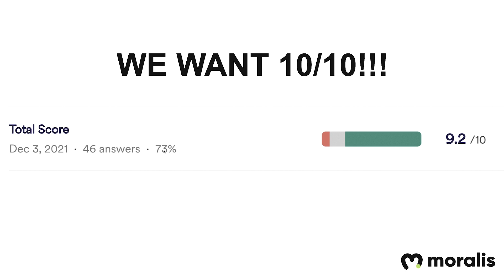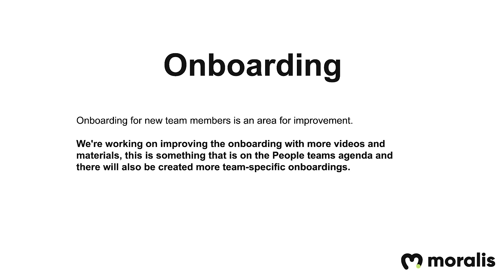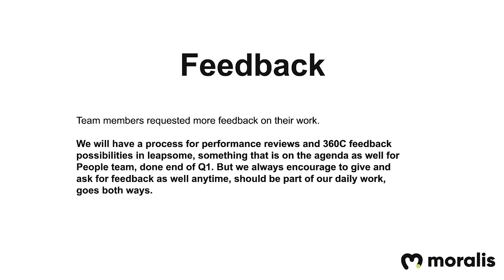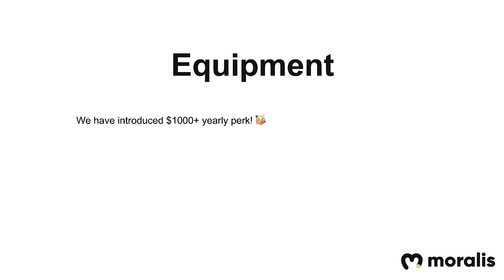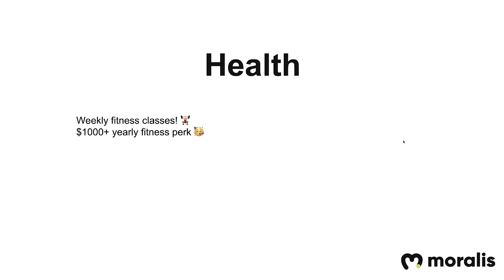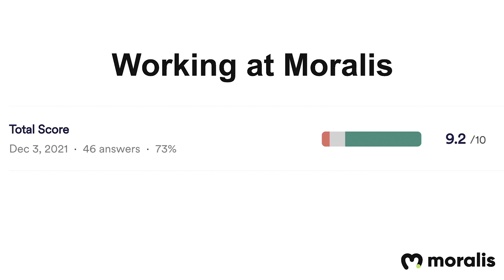Working at Moralis - Internal Team Video (Yearly Team Survey)